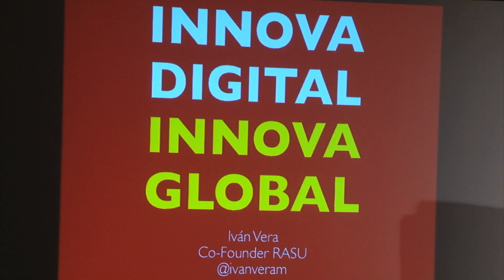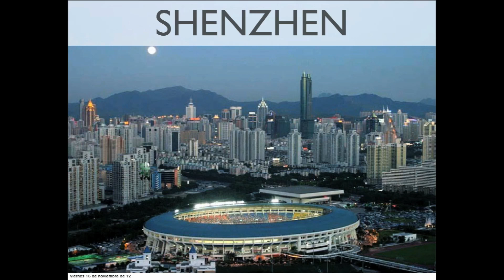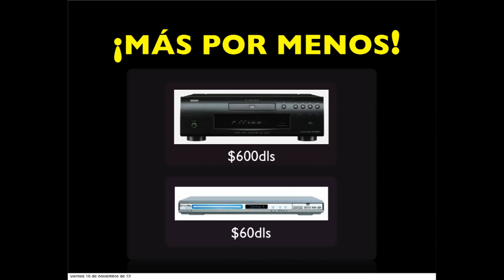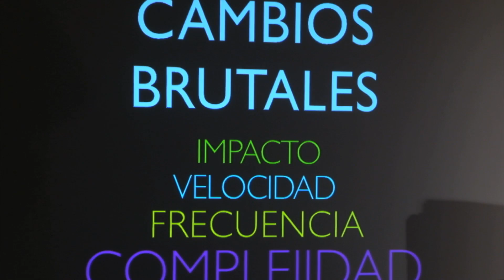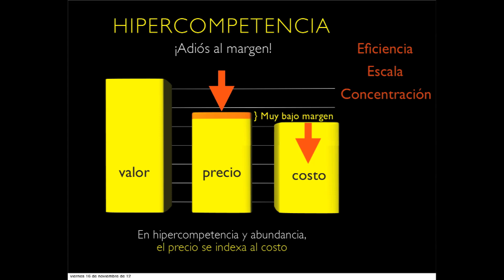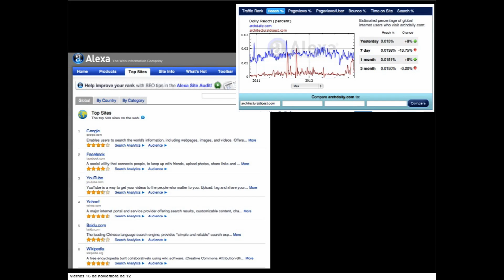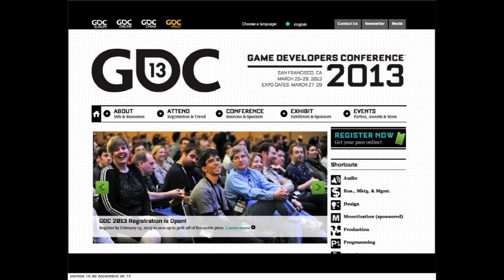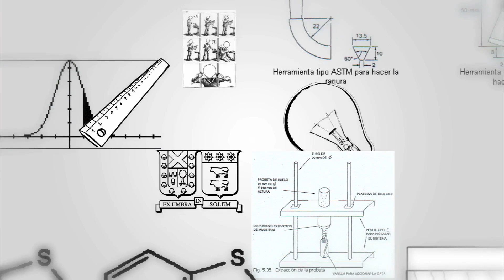Innova digital, innova global: Iván Vera at TEDxUTFSM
Iván Vera es Ingeniero Civil Eléctrico de la Universidad Técnica Federico Santa María. Emprendedor serial e inversionista en startups disruptivos. Durante 23 años, ha construido metodologías, equipos de trabajo, éxitos y fracasos en innovación y emprendimiento. Es Co-Fundador de INNSPIRAL, The FoodLinks, Speaker's Club y RASU (ResetAndStartUp), experimento social masivo, inclusivo y subversivo, integrado por una comunidad de jóvenes emprendedores que buscan radicalizar la escena de emprendimiento digital en Chile y América.